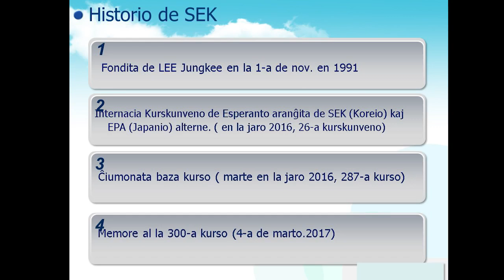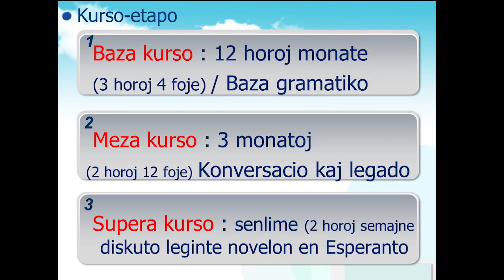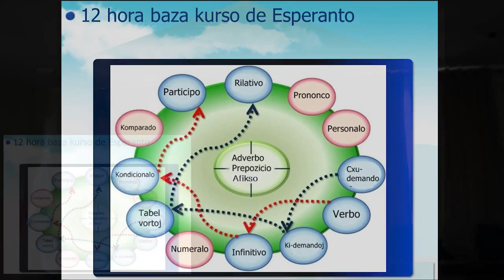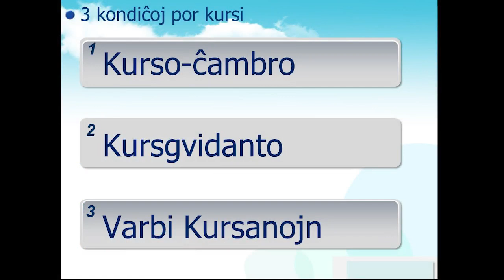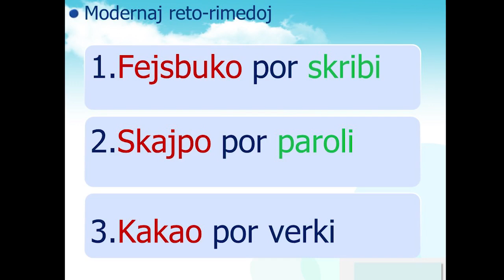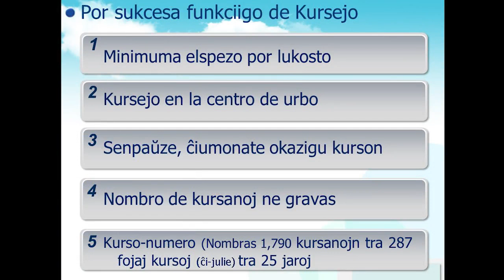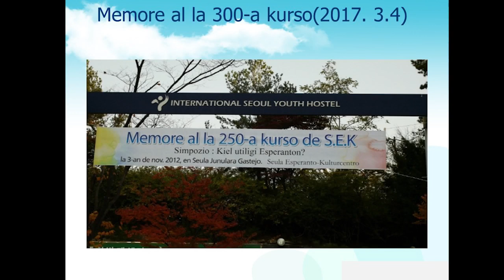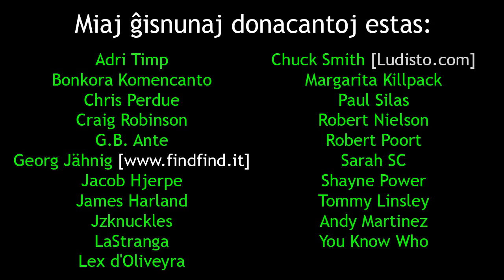Kiel funkciigi Esperanto-centron | LEE Jungkee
En ĉi tiu registraĵo, mi prezentas la prelegon de LEE Jungkee pri kiel funkciigi Esperanto-centron. La prelego okazis dum la Trilanda Esperanto-Kongreso.